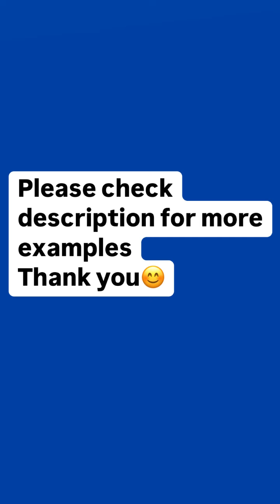Conjugation of the Verb Avoir 🇫🇷 check description for more examples 👍🏻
Salut, French learners! 👋 Today, we dive into the essential verb avoir (to have). This verb is key in everyday French, so mastering its conjugation is a must! Let’s get into it:

📝 Avoir in the Present Tense:

J'ai – I have
Tu as – You have
Il/Elle/On a – He/She/We have
Nous avons – We have
Vous avez – You (formal/plural) have
Ils/Elles ont – They have
🌟 Pro Tip: Avoir is not only used for possession, but also for forming the passé composé (a common past tense)! Keep practicing and you'll be using it like a pro in no time. 😉

📚 Example:

J’ai un livre. (I have a book)
Il a une idée. (He has an idea)
Drop your sentences using avoir in the comments! Let’s learn together. 💬👇